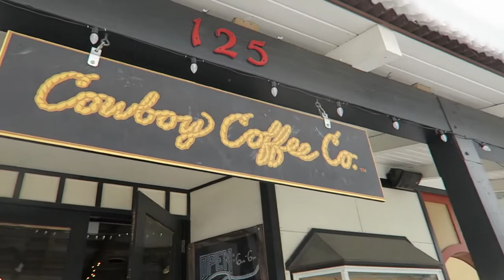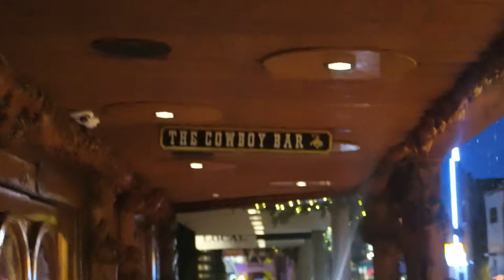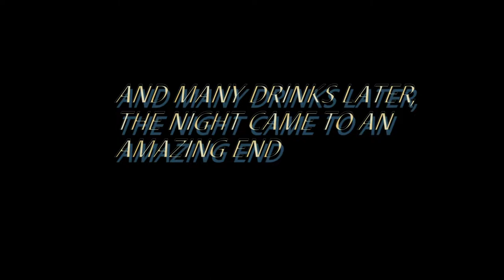the wild west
highly regretting not vlogging the whole trip because I always have the time of my life.

well. until we meet again, Jackson.